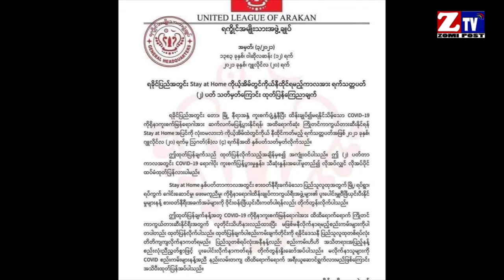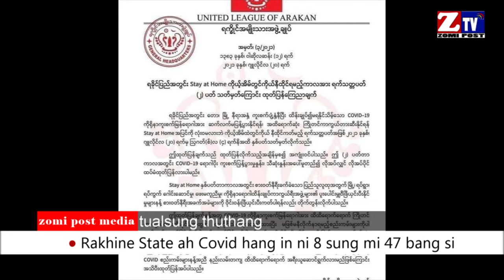ZTV DAILLY NEWS ll July 21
Galkap lamten July 20 ni zingsang lam Galkap te galdo ding kinging in aom nahang un Mindat CDF tetawh kido uh ci-in Mindat CDF te thusuah nanei uhhi.
Sagaing Region, South Kalay Myo ah a om khuate ah Galkap teleh PDF te ni 3 sung nasia tak in kido na om in anih un asi aliam tam ci-uhhi.

Rakhine State ah Covid natna hang in ni 8 sung asi mi 47 bang om